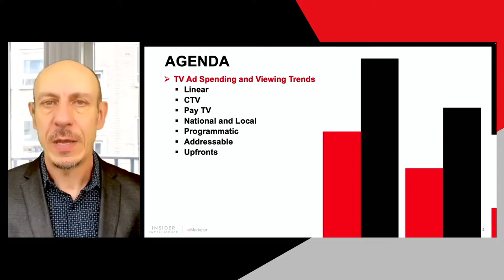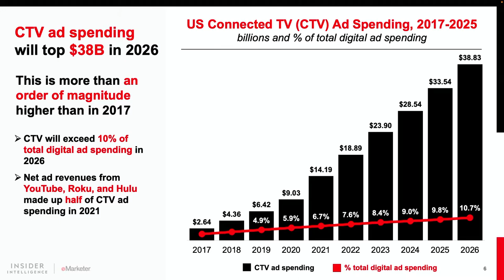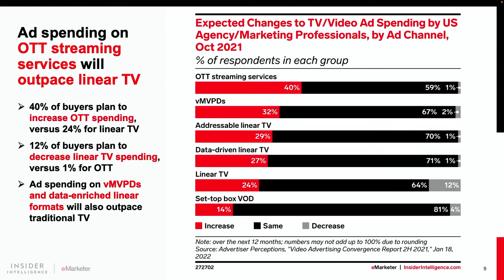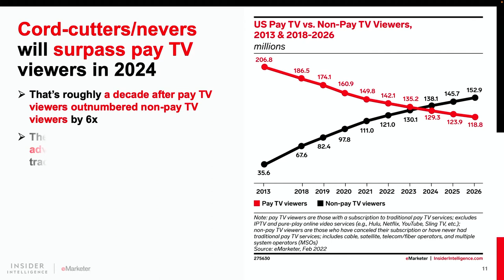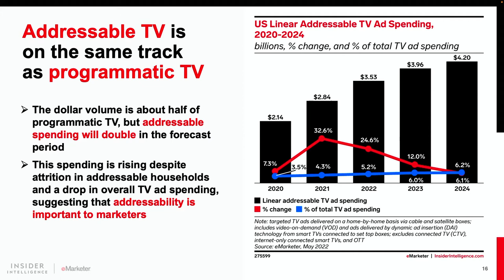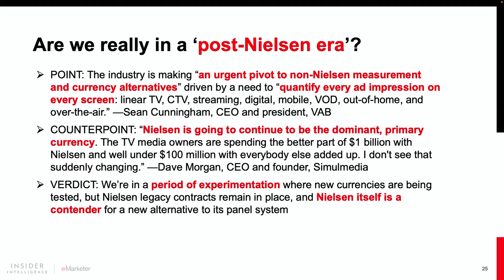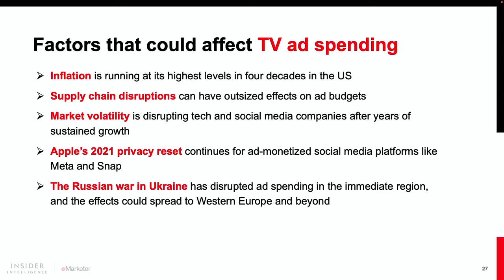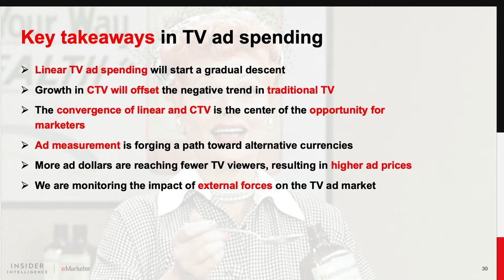US TV Spending Forecast: Heading Toward a Converged Future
US linear TV ad spending will decline every year through 2026 except for a slight uptick in 2024. At the same time, connected TV (CTV) ad spending will grow at double-digit annual rates, more than offsetting the losses on the traditional side.

In this Meet the Analyst Webinar, Paul Verna, eMarketer’s principal analyst, explored the latest TV ad spending and viewership forecasts, as well as the opportunities for marketers seeking to reach audiences across fragmented viewing platforms.

This live discussion, made possible by Innovid, dives into the relationship between traditional and CTV, ad pricing pressures and new measurement approaches, the effect of macroeconomic conditions on the future of TV advertising.